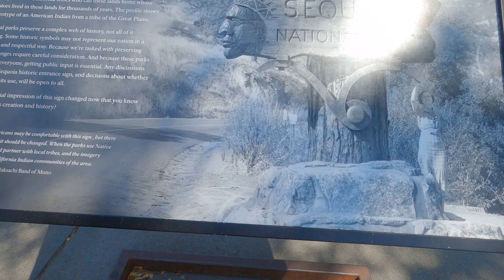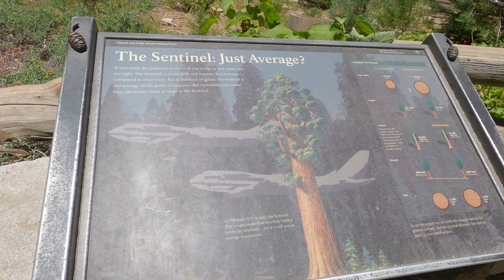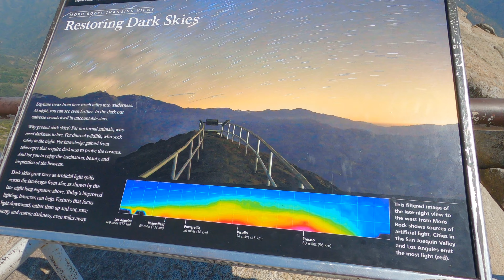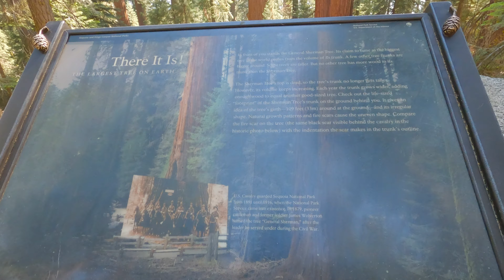Sequoia Trip 2021